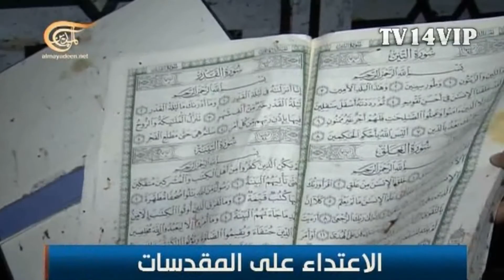الاعتداء على المقدسات الاسلامية والمسيحية